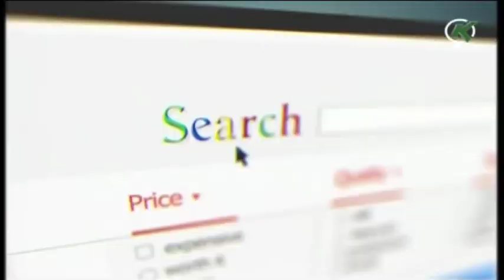“Virtual məktəb”də müəllimlər üçün fənlər üzrə ixtisas hazırlığına start veriləcək